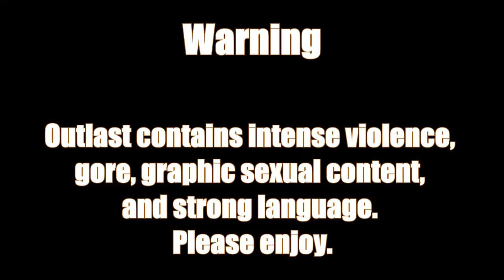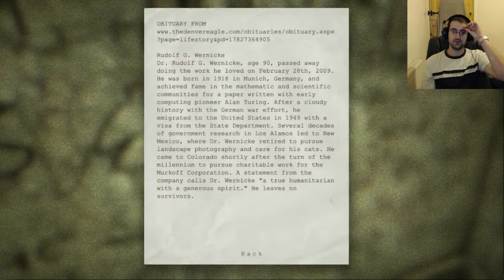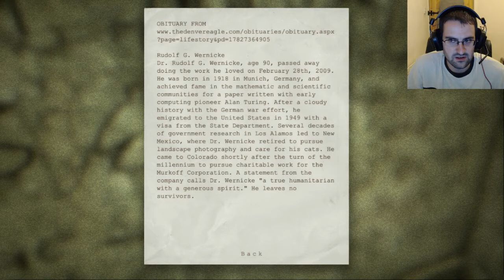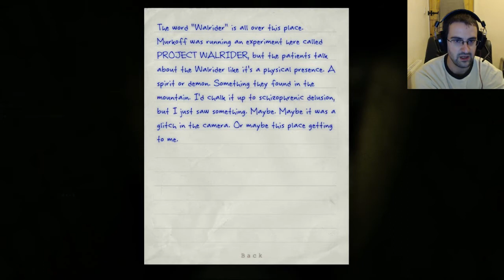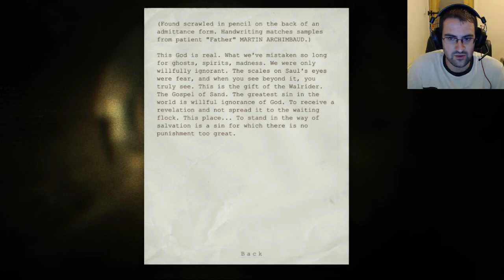Outlast 9 - Into the Sewers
Oh yay! Even better! Nothing bad ever happened in a sewer. :/